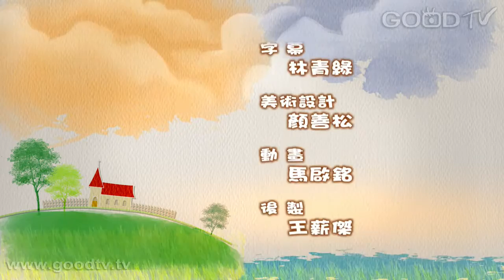福氣人生~耶穌知道他們的意念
當我們接受耶穌基督成為我們生命的救主，我們就需要每天與上帝建立親密的關係，使我們的內在生命更加地成長茁壯。與上帝建立關係其中之一就是默想的操練，學習等候上帝的回應，並且單獨向上帝敬拜的生活。